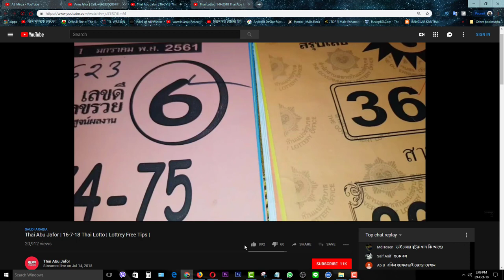VIP Abu jafor khinkir pola